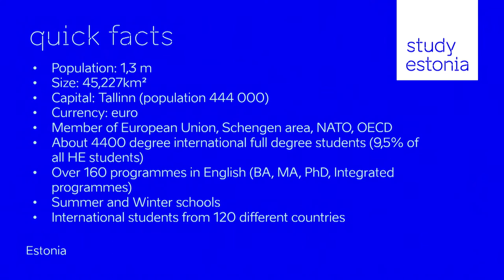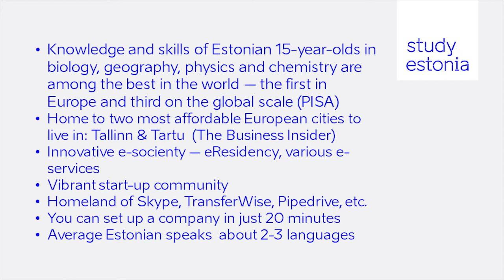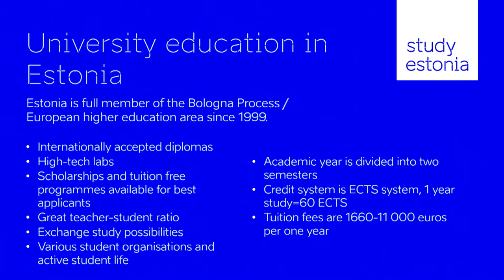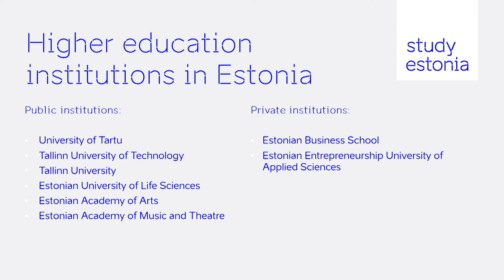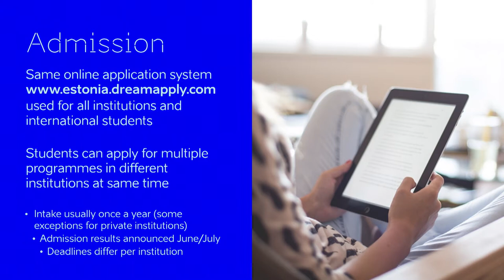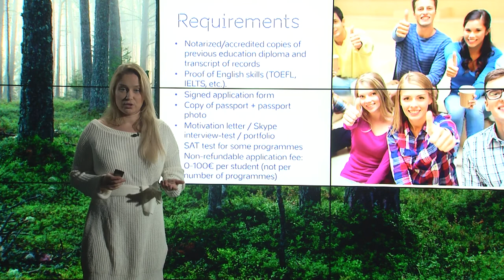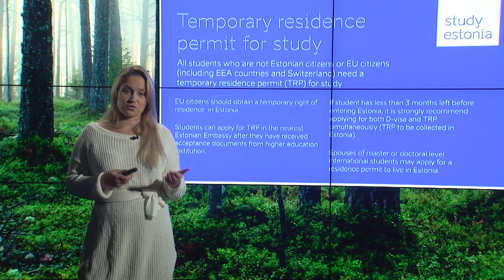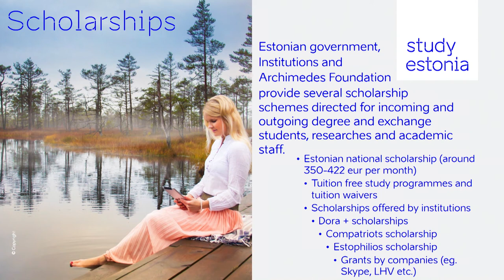Presentation: "Studying in Estonia"